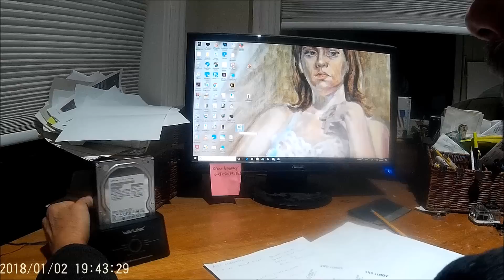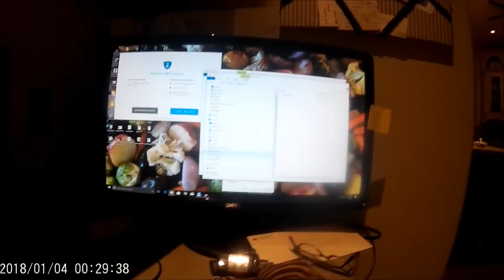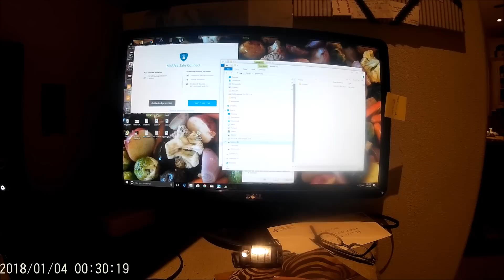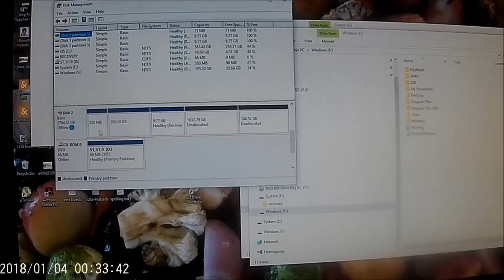WAVLINK DUAL BAY DOCKING STATION HOW TO CLONE A SSD TO HDD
Forget about watching an un boxing I want to know how to use the darn device.  If you've had a HDD fail on you then you probably purchased this device to copy you drives. It's basic software works and will copy directly from a source disk to a new target disk. This video will show you how to use the most basic feature which is to copy an original to a new disk. Clone it if you will. The instructions that come with the unit are not clear so you will find this video helpful